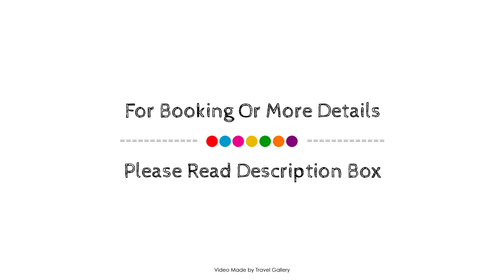Sapientia Boutique Hotel, Coimbra, Portugal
About Property:
Sapientia Boutique Hotel is a popular choice amongst travelers in Coimbra, whether exploring or just passing through. The property has everything you need for a comfortable stay. Free Wi-Fi in all rooms, 24-hour front desk, car hire, restaurant, bar are there for guest's enjoyment. Some of the well-appointed guestrooms feature flat screen television, linens, sofa, towels, separate living room. The property offers various recreational opportunities. Discover all Coimbra has to offer by making Sapientia Boutique Hotel your base.
Searching For
1. Sapientia Boutique Hotel - Coimbra
2. Sapientia Boutique Hotel - Coimbra Virtual Tour
3. Sapientia Boutique Hotel - Coimbra Rooms
4. Sapientia Boutique Hotel - Coimbra Amenities
5. Sapientia Boutique Hotel - Coimbra Videos
6. Sapientia Boutique Hotel - Coimbra Offers
7. Sapientia Boutique Hotel - Coimbra Deals
Audio Credit:
Track Title: Blank Slate
Artist: VYEN